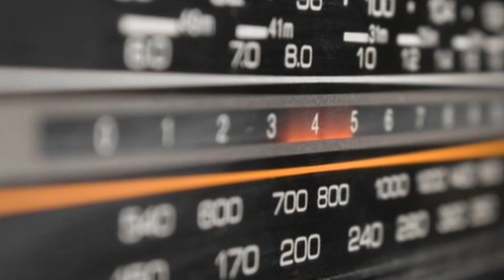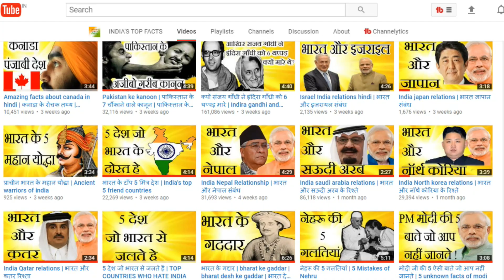Norway facts in hindi | नार्वे देश | नार्वे देश में दिन और रात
Norway About this sound officially the Kingdom of Norway, is a sovereign state and unitary monarchy whose territory comprises the western portion of the Scandinavian Peninsula plus the remote island of Jan Mayen and the archipelago of Svalbard. The Antarctic Peter I Island and the sub-Antarctic Bouvet Island are dependent territories and thus not considered part of the Kingdom. Norway also lays claim to a section of Antarctica known as Queen Maud Land. Until 1814, the kingdom included the Faroe Islands, Greenland, and Iceland. It also included Bohuslän until 1658, Jämtland and Härjedalen until 1645, Shetland and Orkney until 1468, and the Hebrides and Isle of Man until 1266.

नॉर्वे यूरोप महाद्वीप में स्थित एक देश है। इसकी राजधानी है ओस्लो । इसकी मुख्य- और राजभाषा है नॉर्वेजियन भाषा। नोर्वे एक राजशाही है। इसके क्षेत्राधिकार् मे स्कैन्डेनेविअन प्रायद्वीप का पश्चिमी हिस्सा, यान मायेन और स्वाल्बार्द तथा बूवे नाम के आर्क्तिक द्वीप समूह आते हैं।

नोर्वे का कुल क्शेत्रफल ३ लाख ८५ हजार दौ सौ बावन वर्ग किलोमीटर (१,४८,७४७ वर्ग मील) है और जनसन्ख्या लग्भग पचास लाख्। यह यूरोप मे न्यून्तम जनसन्ख्या घनत्त्व वाले देशो मे द्वीतीय स्थान पे आता है। देश की सीमाए पूर्व मे स्वीडन से लगती है और उत्तर मे कुछ क्षेत्र की सीमाए फ़िनलैण्ड और रूस से लगती हैं। नॉर्वे का रजा हराल्ड पांचवा है और उसकी प्रधानमंत्री जेन्स स्तोल्तेंबेर्ग है।

नॉर्वे में 17 मई का दिन राष्ट्रीय दिवस के रूप में मनाया जाता है। इस दिन 1814 ईसवी में नॉर्वे का संविधान बना था। देश के संसद को स्टोरटिंग कहा जाता है जिसके सदस्य हर चार साल बाद चुने जाते हैं।

अगर आप और भी देशो के बारे में वीडियो देखना चाहते हे तो लिंक पर क्लिक करके देख सकते हे

norway facts in hindi
norway facts
norway
नार्वे देश में दिन और रात
नार्वे
नार्वे देश